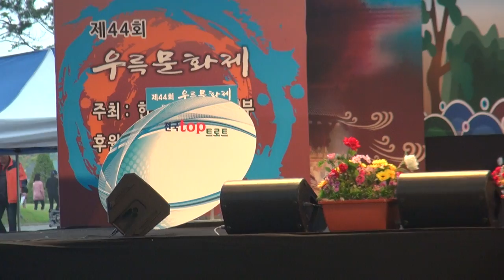가수+MC 유승혁-우리어매_NGO-TV_전국TOP트로트-충주우륵문화제-무술공원_영상감독 이상웅-2014.09.29. 00032